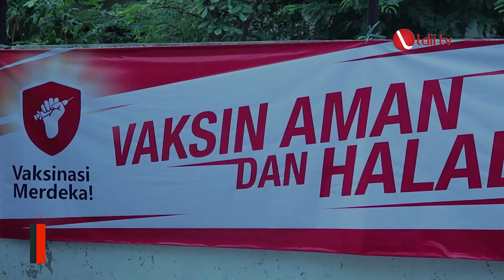LDII TV: PC LDII BEKASI TIMUR HELAT VAKSINASI MASSAL BERSAMA DINKES DAN TNI-POLRI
Vaksinasi masih gencar dilakukan oleh semua pihak baik pemerintah maupun TNI-Polri, termasuk penyelenggaraan vaksinasi mandiri.

Vaksin massal digelar dihalaman Masjid Baitul Mukmin dan Sekretariat Pimpinan Cabang (PC) Lembaga Dakwah Islam Indonesia (LDII) Kelurahan Aren jaya, Kecamatan Bekasi timur, Kota Bekasi. Sabtu (14/08/2021).

Tenaga kesehatan menyiapkan 1200 vaksin jenis Sinovac untuk diberikan kepada warga dengan dosis pertama. Upaya LDII gelar Vaksinasi Massal  disambut warga dengan antusias.